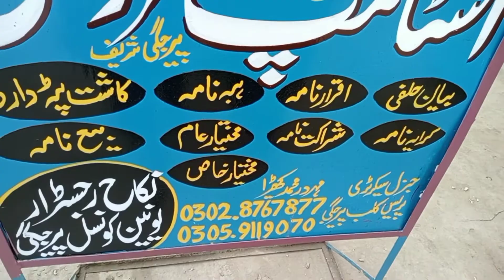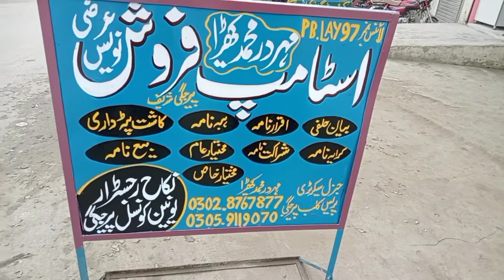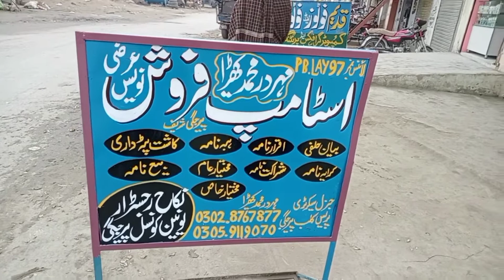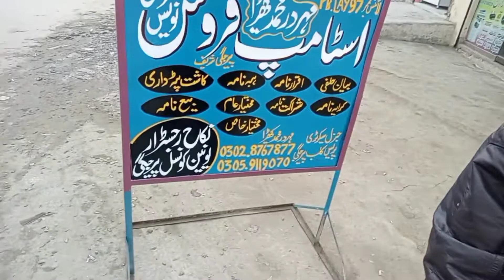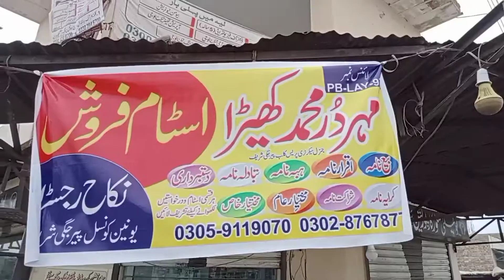مہر در محمد کھیڑا اسٹام فروش